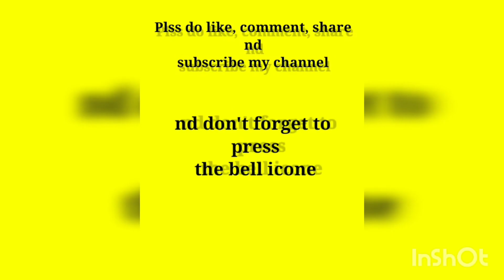Latest Stylish lehenga for girls 😍 made by SDS ❤ pls do like comment and subscibe my channel 👇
More videos on lehenga link .